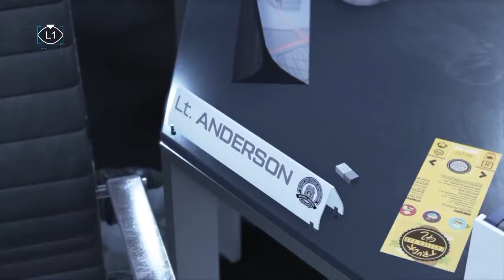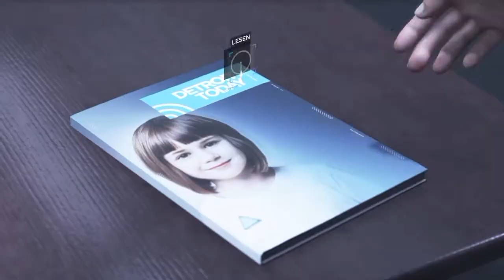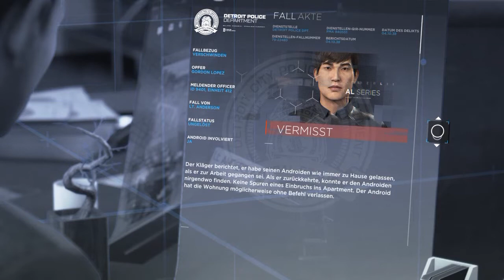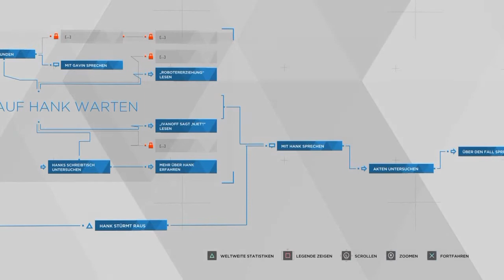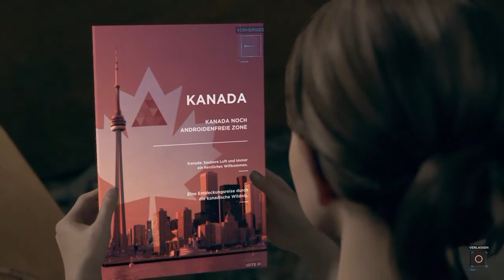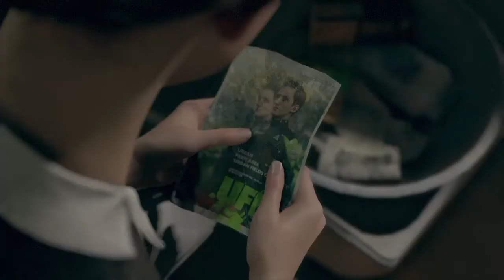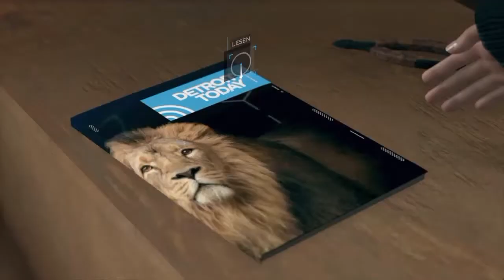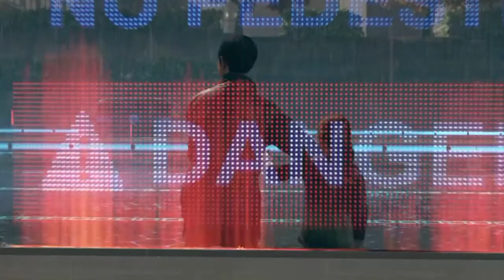Let's Play: "Detroit: Become Human" (VIII) (TU Dresden // GSW)